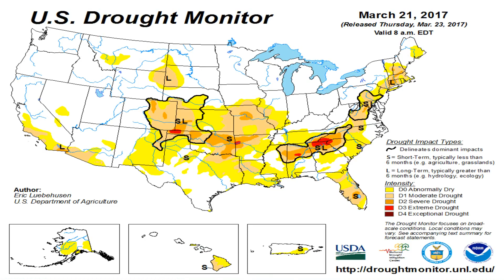Todays_National_Weather_Forecast_from_Globalboiling.org_04-17-17+04:15:01